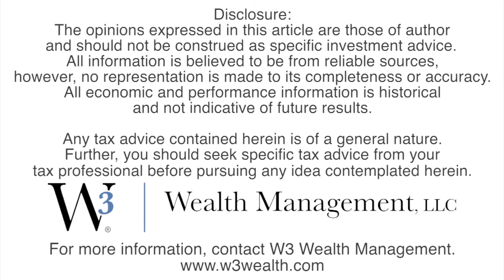How Will the Secure Act Affect You In 2020? | The Cautious Investor 1-21-20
The Secure Act was passed and went into effect, January 1, 2020. So what does that mean to you?

“I think small business owners are going to want to understand how the secure act affects multiple employer (MEPS),” says Ryan Glinn with W3 Wealth Management in Warren.

“It reduces the fiduciary obligations of plan providers to really encourage small businesses to pool together their plans into one overarching plan. What this does is the more assets in the plan, the lower the operating and administrative costs tend to be.”

In this installment of The Cautious Investor, Glinn talks more about the secure act and what it means for you.

Watch the video above to learn more.